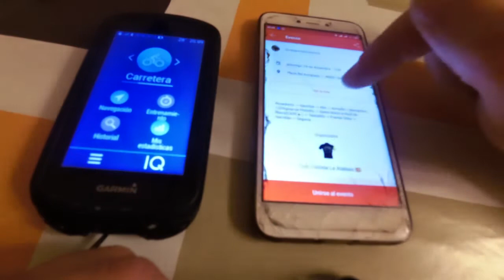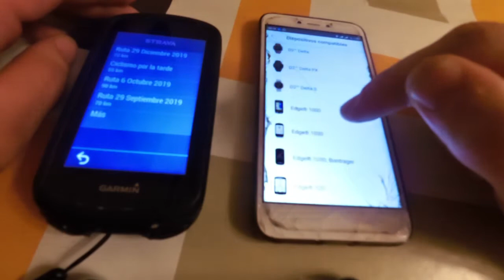Como pasar rutas de un CLUB de STRAVA al GARMIN // sin PC solo SMARTPHONE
El RECORRIDO o RUTA que a creado tu CLUB en STRAVA, para seguir en tu garmin. SOLO NECESITAS el MOVIL.
RAPIDO Y FACIL.

Si eres miembro de algún club de STRAVA y se lo curran, colgarán la ruta del finde semana en la página del club.
No solo para que la investigues, descárgate la y así evitarás algún despiste en algún cruce, algún pinchazo, alguien descolgado, o estás muy fuerte y te vas con otro...
Que un percance o contratiempo no te impida seguir la ruta de tu grupeta